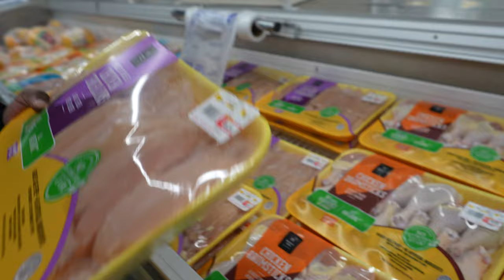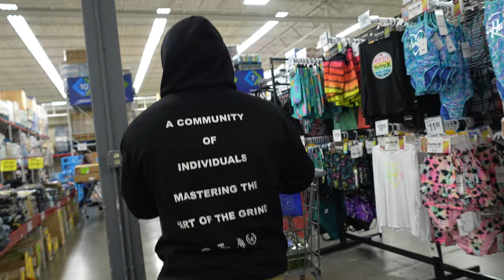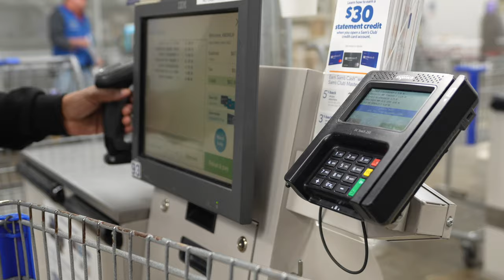Q&A GONE WRONG... I FIRST GROCERY HAUL ON PREP | PREP SERIES EP.2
Make sure if you haven't checked out he recent upload, check that out a video that will change your perspective of your life, and provides tools and values on our to improve your lifestyle!

I provide motivation value and inspiration to improve a healthier lifestyle. Come join the family!